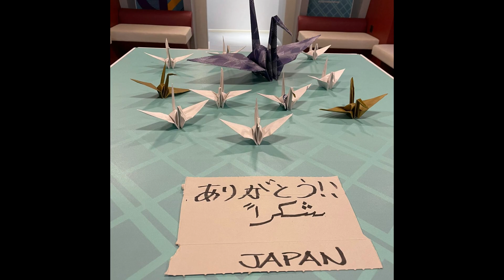JAPAN FIFA2022 WORLDCLASS DOHA QATAR